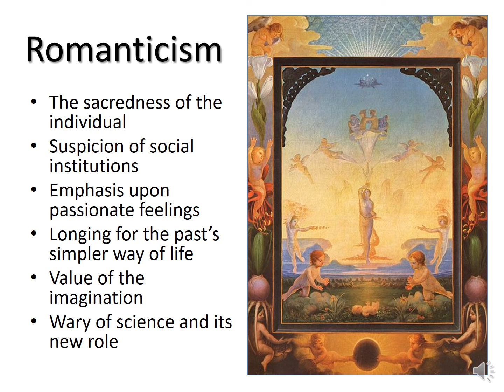Romanticism Part 3